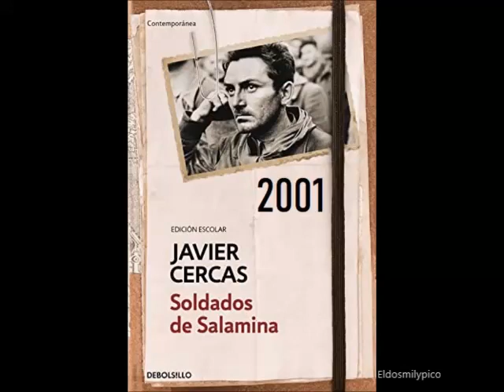Soldados de Salamina - Javier Cercas 2001 - (Foto-Podcast)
Fragmentos de la película 'Soldados de Salamina' de David Trueba (2003) en Eldosmilypico:

Tal vez Javier Cercas no encontró a Miralles, pero Miralles ha encontrado a Cercas. Uno de los mitos más enigmáticos y más investigados de la literatura actual, Miralles, el combatiente republicano que mira a los ojos el fascista Rafael Sánchez Mazas, apunta, pero no dispara, tiene por fin una identidad real. Tuvieron que pasar 12 años para que Miguel Miralles, uno de los hijos de quién inspiró una de las novelas más fundamentadas, realistas y celebradas de las letras españolas, pudiera hablar con el autor, Javier Cercas, revelando en detalle la biografía de su padre. El encuentro entre Miralles y Cercas se produjo en Girona.
El hijo de Miralles se mostró muy interesado en saber por qué Cercas no investigó más en detalle la vida de su padre, pero el escritor aclaró que su objetivo no era escribir una biografía si no una modesta investigación de lo que en verdad se sabía (conocida es la historia que Rafael Sánchez Mazas y su hijo Rafael Sánchez Ferlosio explicaron, según la cual, el primero fue apuntado por la arma de un republicano que, inexplicablemente, no disparó).

Miralles ingresó en la Legión Extranjera Francesa en 1940. Empezó un periplo como luchador en los frentes de Argelia, Marruecos y Senegal, hasta que vuelve a Francia y cae gravemente herido en 1945 en una acción bélica contra los nazis. A partir de aquí, en reconocimiento a su mérito y actitud heroica, el Estado francés le condecoró con la Medalla Militar y lo compensó con una pensión de invalidez , también había perdido la vista de un ojo.
Y la nostalgia de la tierra le trajo a España.
Recuerda a su padre como "un tipo que siempre sonreía, a quien le gustaba cocinar para los amigos, jugador de petanca y amante del buen vivir, seguidor del F. C. Barcelona e incapaz de hacer un feo a una falda, al que le gustaba bailar y tararear pasodobles". Con este carácter abierto, no es extraño que Miralles confiara secretos de su vida de trinchera a quien en aquella época era un anónimo vigilante nocturno del camping.

Enric Miralles (Antonio en el libro) ,su padre, murió en 1991 habiendo sido padre de 4 hijos.